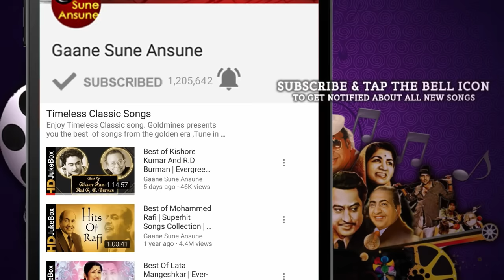Woh Chale Jhatak Ke Daman | Mohammed Rafi | Hamrahi 1963 Songs | Rajendra Kumar, Jamuna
PresentingWOH CHALE JHATAK KE DAMAN MERI AARZOO MITA KE FULL VIDEO SONG from HAMRAHI movie starring Rajendra Kumar, Jamuna in lead roles, released in 1963. The song is sung by Mohammed Rafi and music is given by Shankar-Jaikishan, music is available exclusively on Gaane Sune Ansune

Song: WOH CHALE JHATAK KE DAMAN MERI AARZOO MITA KE
Singer(s): MOHAMMED RAFI
Music Director: SHANKAR-JAIKISHAN
Lyricist: HASRAT JAIPURI